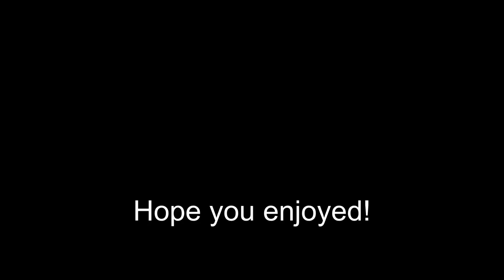t0ggles Gaming - Luck vs. Skill Episode 4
Fourth Episode in the "Luck vs. Skill" Playlist. Fantastic negev play.